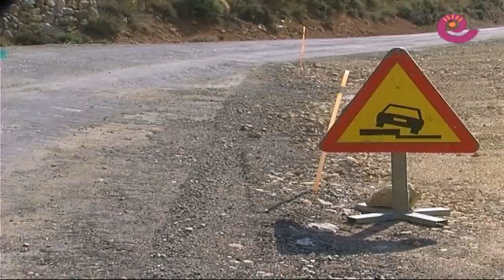La Comarca.tv - Mejoras carretera Ejulve-Órganos Montoro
El arreglo de la carretera entre Ejulve y órganos de Montoro se presenta como una herramienta imprescindible para asentar territorio. El director general de carreteras del Gobierno de Aragón, Miguel Ángel Arminio ha visitado las obras y compartido con los alcaldes las necesidades de tener unas carreteras dignas.